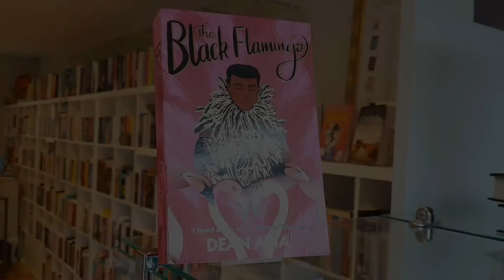Dean Atta reading from his book The Black Flamingo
"Intensely moving and heart-warming" Cosmo
"Bold" Guardian
"I loved every word" Malorie Blackman
This is not about being ready, it's not even about being fierce, or fearless, IT'S ABOUT BEING FREE.
Michael waits in the stage wings, wearing a pink wig, pink fluffy coat and black heels. One more step will see him illuminated by spotlight.

He has been on a journey of bravery to get here, and he is almost ready to show himself to the world in bold colours ... Can he emerge as The Black Flamingo? WINNER OF THE STONEWALL BOOK AWARD SHORTLISTED FOR THE CILIP CARNEGIE MEDALSHORTLISTED FOR THE JHALAK BOOK PRIZE
*The paperback edition has beautiful gold foil added to the striking cover design*